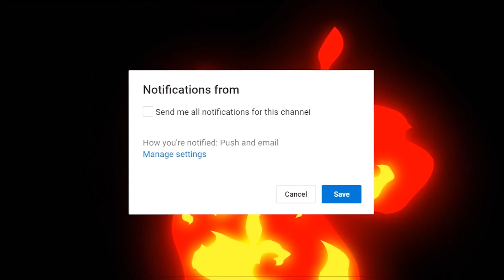GTA 5 BLOODS VS CRIPS Ep.27 (THOT SISTER 3)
GTA 5 CRIPS VS BLOODS Ep.27 THOT SISTER 3